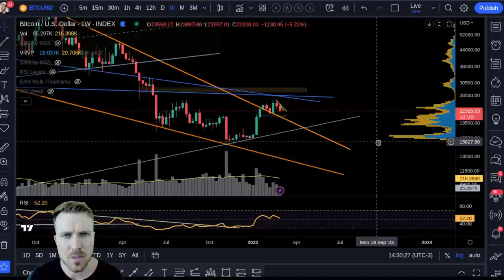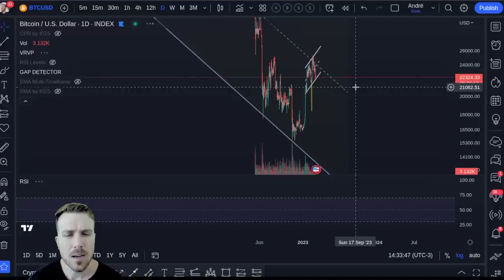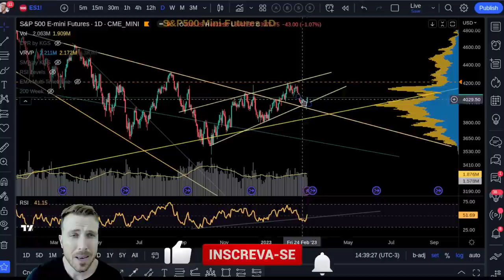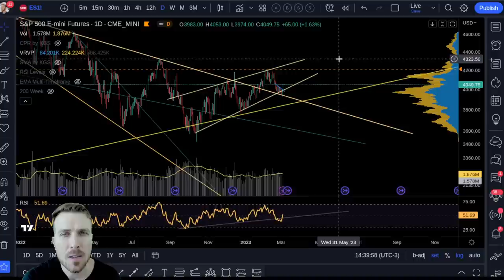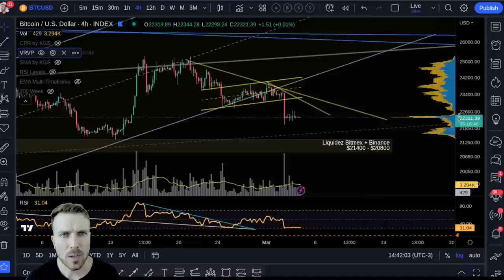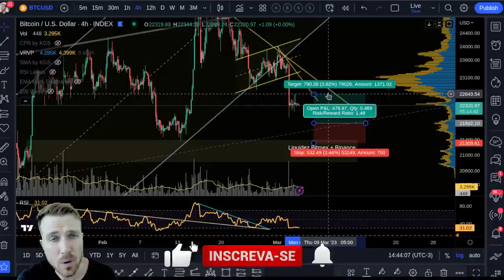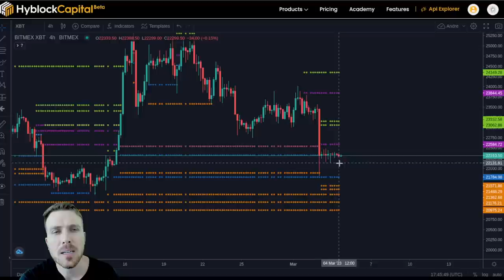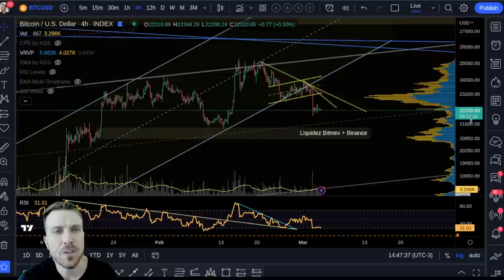BITCOIN E MERCADO: PERSPECTIVAS